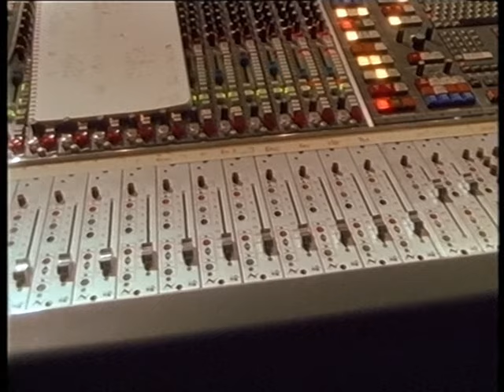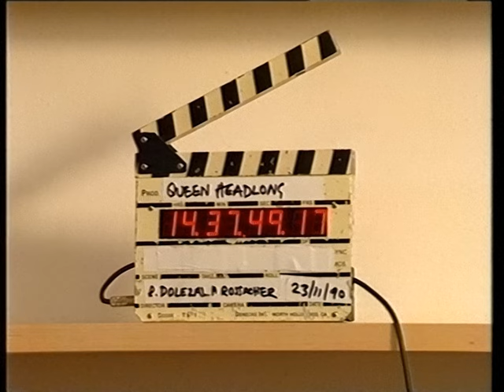Queen - Innuendo, EPK (1991) [Chief Mouse enhancement]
Queen, Innuendo Electronic Press Kit
Professional recording
1991

This video is sourced from a VHS, owned by Antiden and enhanced by +Chief Mouse. It contains several interviews, as clips of songs from that album.

This videos are uploaded with the intention of public review and for maintaining historical archives.

I don't want to make any money of the videos I upload, but all the respective parts are allowed to put ads in order to finance their business model.